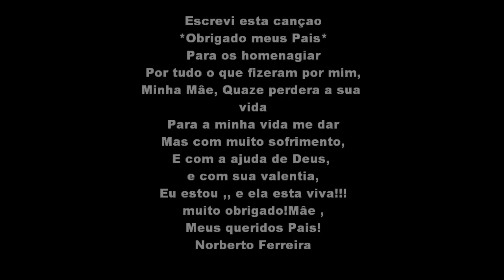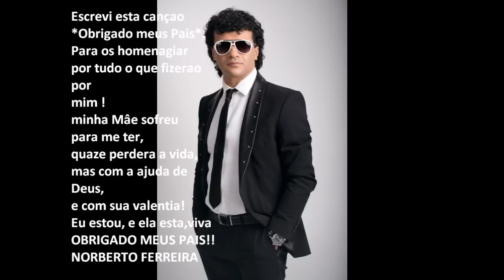NORBERTO FERREIRA/obrigado meus pais